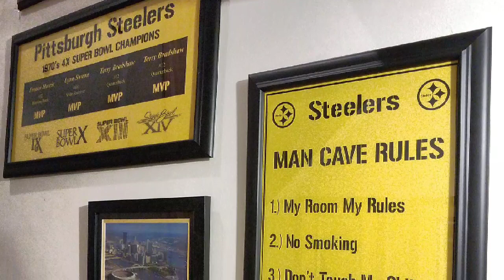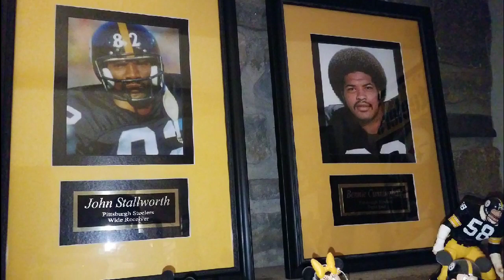It's a nice Steelers man cave. My Happy Place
It's a nice Steelers man cave. My happy place. This shows the current state of my Steelers man cave. It continues to be a work in progress but it's a great place to watch the Steelers play. It's also a good place to entertain or just relax and enjoy the scenery. Steelers history in pictures and memorabilia